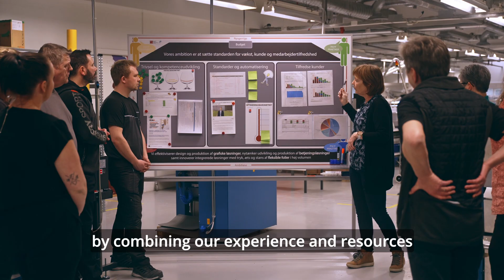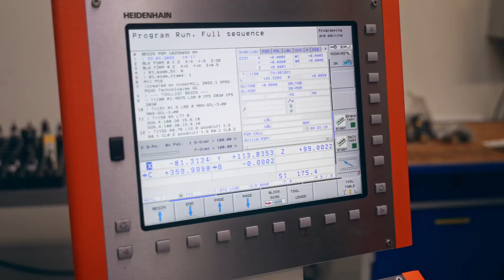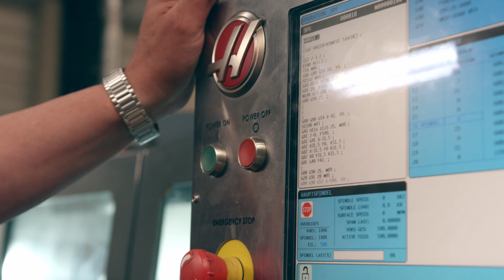Mekoprint | Your partner in creating sustainable components for your products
At Mekoprint, we are driven by a passion to help you realise your innovative potential.
We design, develop and deliver customer specific components and total solutions within cable harnesses, metal components, precision solutions, user interfaces, printed electronics, and graphic solutions.
We supply some of the most demanding companies around the world within highly different industries, including green tech, automation, medical, professional equipment and household appliances.